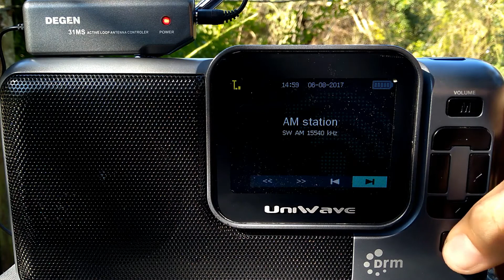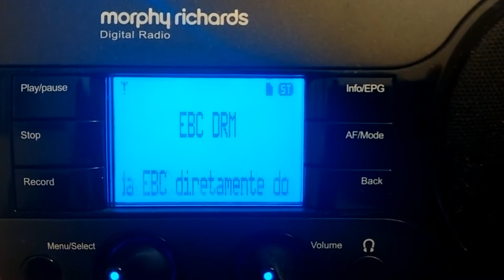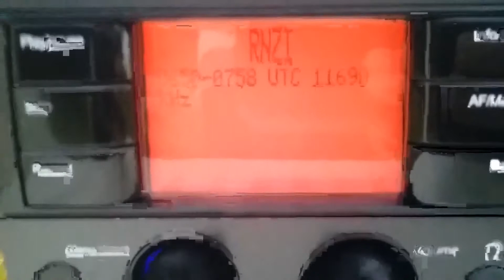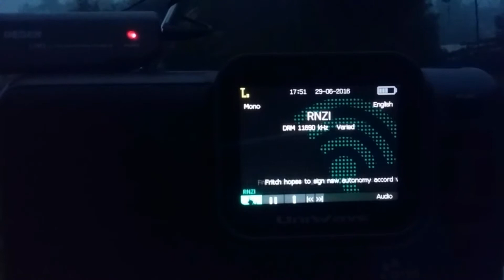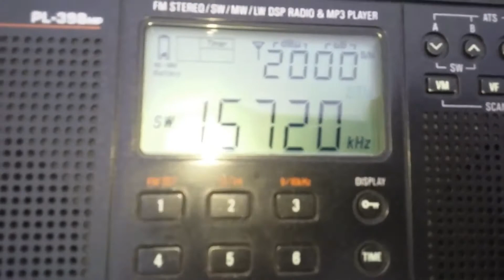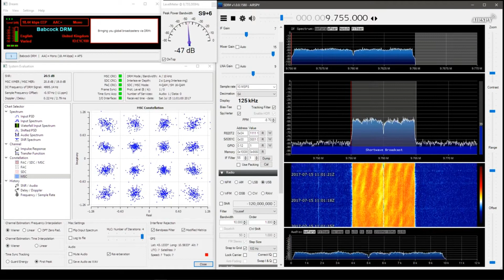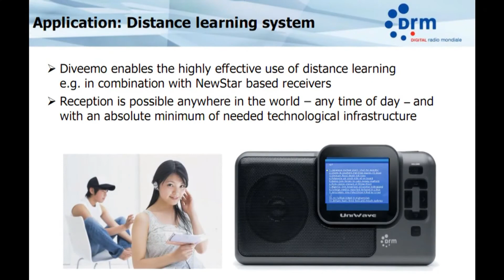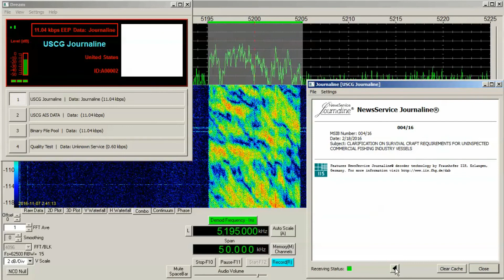DRM: UMA VISÃO GLOBAL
DRM: O Futuro do Rádio Global!